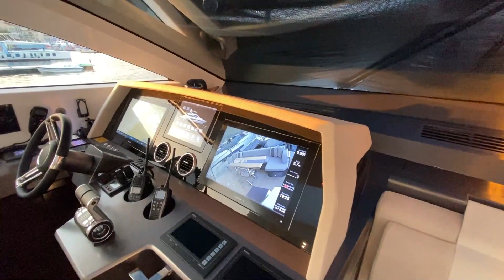Visite d'un yacht exceptionnel à 3.000.000€ - Pearl 80 2022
J'ai le plaisir aujourd'hui de vous faire découvrir le Pearl 80. Un véritable bijou du chantier anglais Pearl Yachts et récompensé de nombreux awards, notamment en terme de design intérieur.